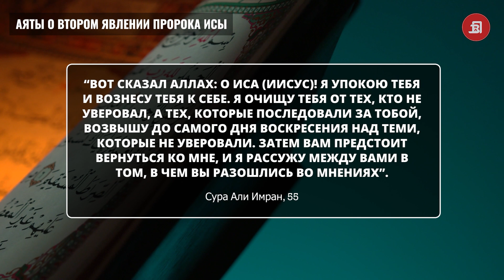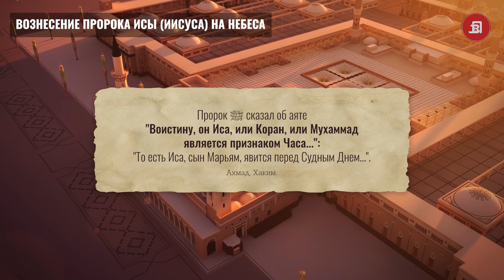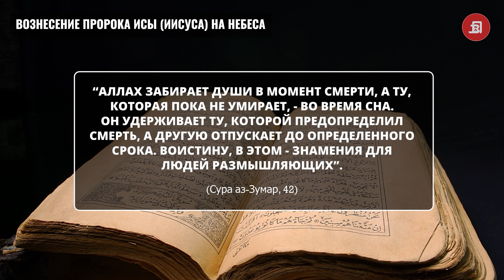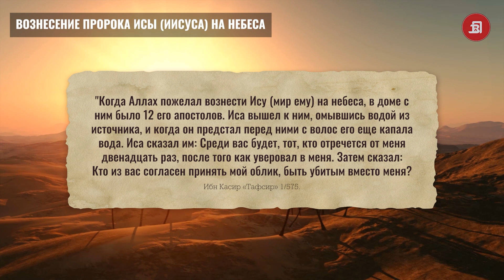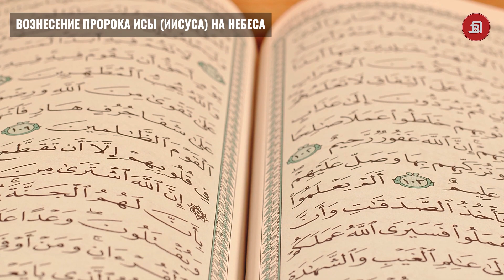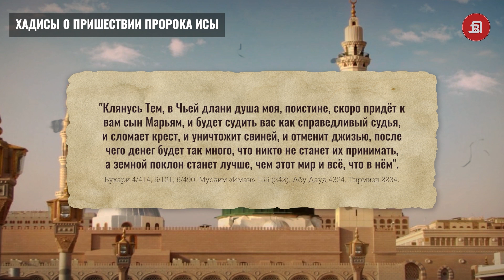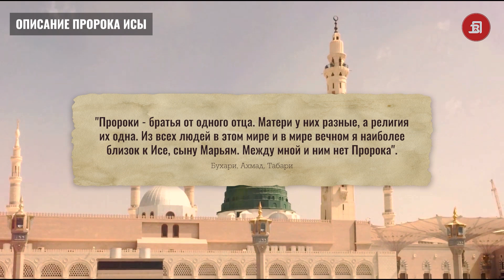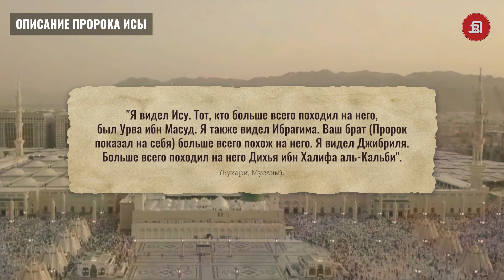Аяты и хадисы о пришествии Пророка Исы ﷺ | Большие признаки #4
Одним из величайших знамений Дня Воскресения является второе пришествие Пророка Исы и убийство Даджаля. Коран и Сунна свидетельствуют о том, что Иса не умер и явится снова.

00:39 Аяты о втором явлении Пророка Исы
01:37 Вознесение пророка Исы (Иисуса) на небеса
07:46 Хадисы о пришествии пророка Исы
09:34 Описание Пророка Исы